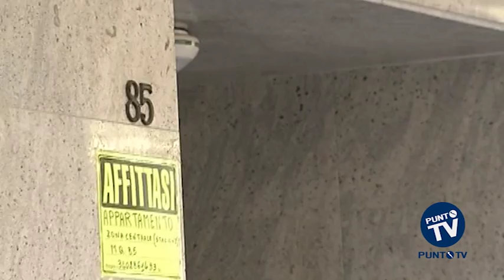Barletta: dopo il fallito agguato a Ventura fermati un 29enne albanese e un 28enne andriese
I due, il 20 gennaio, avrebbero cercato di uccidere il consigliere comunale e capogruppo Pd